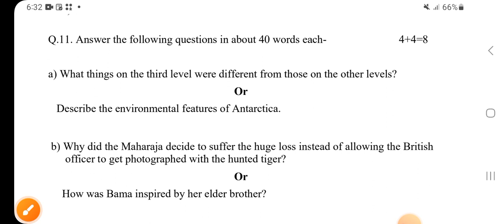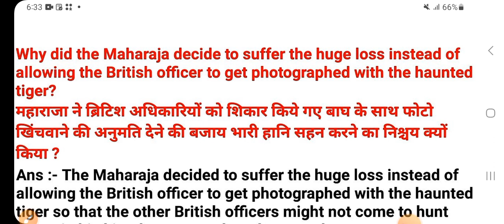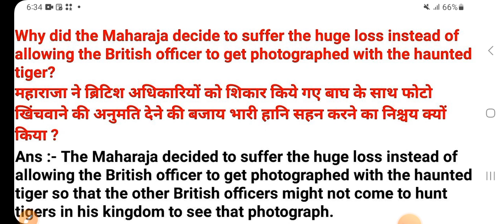why did the Maharaja decide to suffer the huge loss instead of allowing the British officer to get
why did the Maharaja decide to suffer the huge loss instead of allowing the British officer to get photographed with the hunted tiger